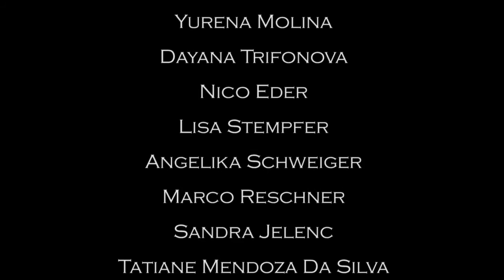monster Yure & Dima Choreo 2016